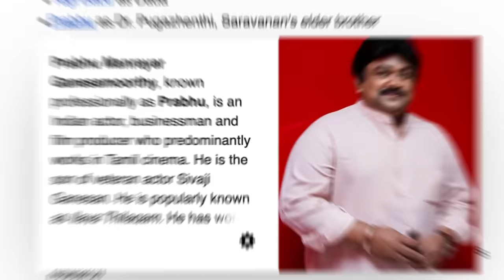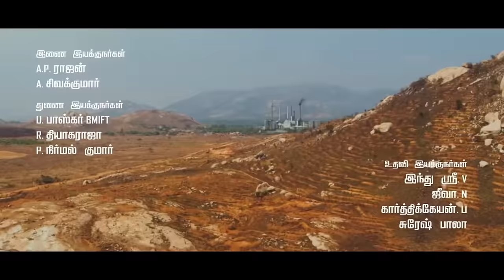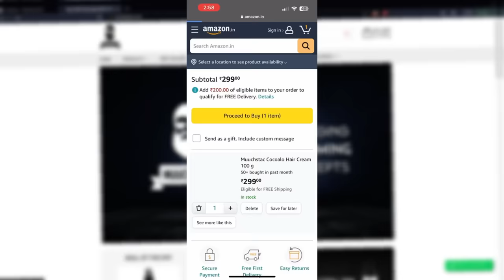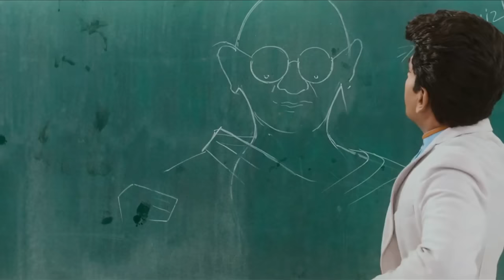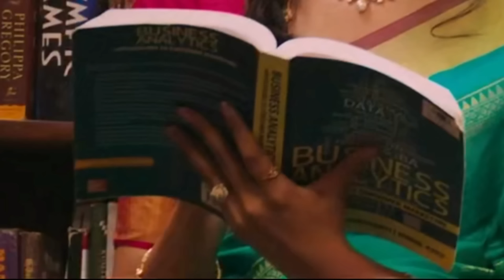THE LEGEND IN A NUTSHELL || Bhargav || 301 Diaries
Video Nachithe Me Friends Andharitho Share Cheyandi Mowa Bro